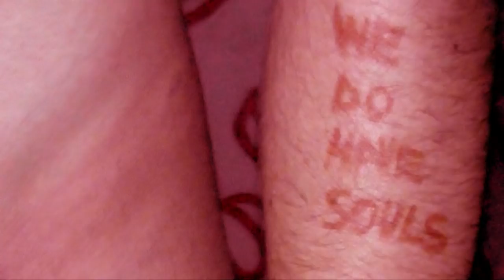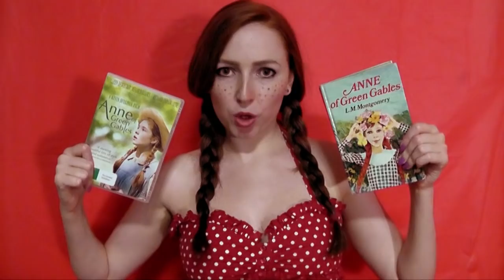Nib Oswald | Die Antwoord parody Enter The Ginger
Written, rapped, directed, filmed and edited by Nib Oswald
Chorus vocals by Emelia May (a genuine survivor of gingervitis)
Yo-Landi Vi$$er played by DJ Eve Speciall
Thanks to Olga for allowing her bugs to claw at my nipples and Clareface for the Weasley.

For premium enjoyment, first watch "Enter The Ninja" and "Fok Julle Naaiers" videos

[INTRO]
Check it. I represent those freckled and copper
In our race, we got these red-coloured rings
Darks, lights, scarlets
Gingers, amaranths, roses, burnt hues, cardinals
I'm like... all the sunburn stings
All those red alleles
Topped into one hairstyle

[CHORUS]
My-y-y... my skin is ultra-white
I need sun protection from the UV light
Aye, aye, aye... I am the Scottish type
Anaemic complexion, need sun protection

[VERSE 1]
I'm a ginger, son
My hair is like a flickering flame, I feel pain being in the sun
I hate sunlight, cuts me shining like a knife
(I'm a ginger... shunned!)
Like Bozo the Clown, I'm never brown - wear a shirt in the bath
Gotta stay in the shade, sunrays are harsh
No melato-nin, pale as The O-men
Co-nan!
I aint got a soul, skin is full of mel-ano-ma!
Spot fire, crotch pyre of carc-ino-ma!
I'm a hot chilli pepper with this blazing red
God dammit, at least you don't live with Ronald Weasley's head
Slip Slop Slap, rolling on more...
S-P-F
Hereditary, recessive genes fleck my flesh
My doctor might check my freckled specks
Hair is scarlet as blush, I ate too much crust
Curls starting to rust
Got fiery chro-mo-somes
Rosiest hormones, I'm saucier than to-ma-toes
Such harmfulness from sunburn blisters, don a hat
I'm flaming as Van Gogh
My Cherry is Ripe
I'm Orphan Annie, a raggy doll
I don't pass for no strawb'rry blonde
I'm fi-i-i-irecrotch for life, yo
I'm a ginger

[CHORUS]
I see no reflection, like I'm from Twilight
I-I-I find candles far too bright
Allergic reaction to light refraction

[VERSE 2]
Gingerkid jokes? Cruel
I'm called Chuckie and ranga, swim in no pool
White as chalk, with fiery locks
Call the firetruck... I'm not Blue!
As I bake, flake, ache
Sunburnt til my arms are fried
Fanta pants, a pure
Caucasian and daywalker
Gingers stay indoor
We're not like people from that Jersey Shore
Need more sunblock or we get hot and charred raw
I'll get no child as a sperm clinic donor
Hiding from the break of dawn
Thriving in the cool of night
I can't tan without catching alight

I'm sanguine, see
We navigate the shade of fences, gates and trees
Every purchase I make so 'shadily'
I'm Anne of Green Gables
Pippi Longstocking, reddish, with Hermione Granger

Ginger, my bangs
Totally white flesh
Failing math... can't do trig with no Tan
My Spice Girl suit is slutty
Redder than the wig on Roxanne
Just need a temp'rate zone, suncream and a fan
Guys-mocking-my-chalk-skin?
I'm a ginger

[CHORUS]

[BLACKOUT]
Gosh, this is like,
The least I've stung or felt burnt in my whole life
Stuck in a box of Redheads... hey don't shake it!
No more dyeing or mousses
This place has got no sun
You can't see I'm a freckled sideshow
Can't look at me now!
Holed up in this box instead
No light!
I'm housed inside!
No more blisters
Enter the ginger
We so recessive
Keep your sun deck
I'm safe from cancer
I like shade...

[CHORUS]